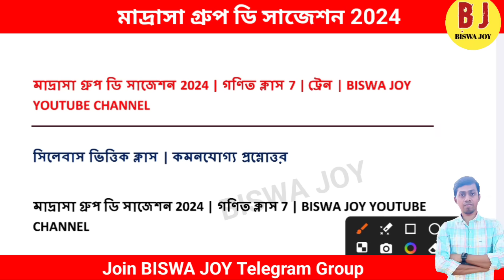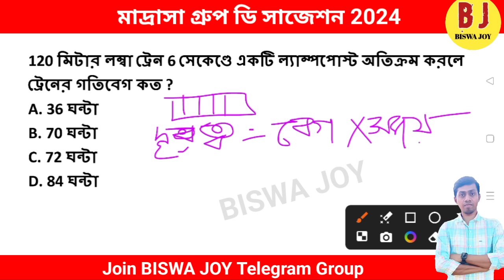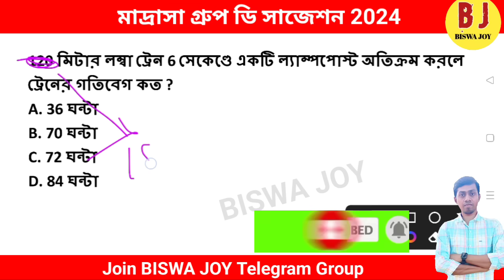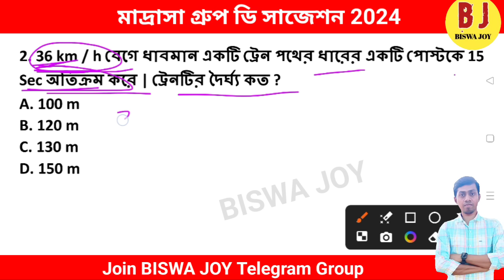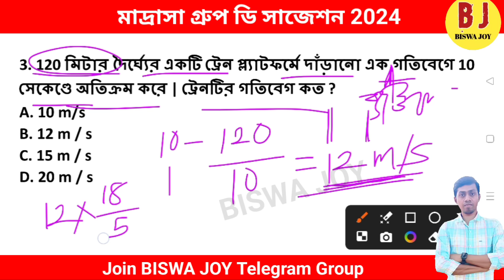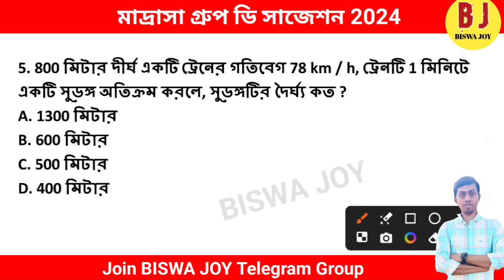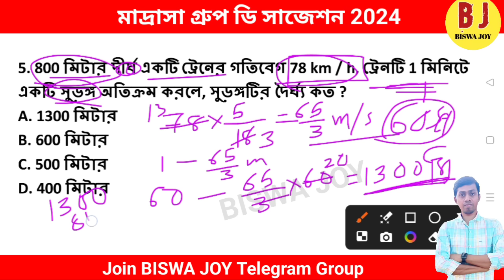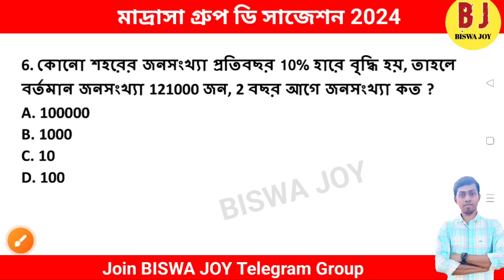🔴 মাদ্রাসা গ্রুপ ডি 🔥সাজেশন 2024 | Madrasa Group D math class 2024 | msc group d syllabus 2024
Madrasa Group D Syllabus | Madrasa Group D Exam Strategy 2024 | msc latest news

মাদ্রাসা সার্ভিস গ্রুপ ডি ইংরেজি ক্লাস | মাদ্রাসা গ্রুপ ডি সিলেবাস এবং প্রশ্ন প্যাটার্ন ২০২৪ |

মাদ্রাসা সার্ভিস কমিশন গ্রুপ ডি সিলেবাস

মাদ্রাসা সার্ভিস কমিশন গ্রুপ

মাদ্রাসা গ্রুপ ডি সিলেবাস এবং প্রশ্ন প্যাটার্ন

মাদ্রাসা গ্রুপ ডি অঙ্ক ক্লাস

মাদ্রাসা গ্রুপ ডি ইংরেজি ক্লাস

মাদ্রাসা সার্ভিস কমিশন গ্রুপ ডি সিলেবাস die ২০২৪

মাদ্রাসা সার্ভিস কমিশন গ্রুপ ২০২৪

মাদ্রাসা গ্রুপ ডি সিলেবাস এবং প্রশ্ন প্যাটার্ন ২০২৪